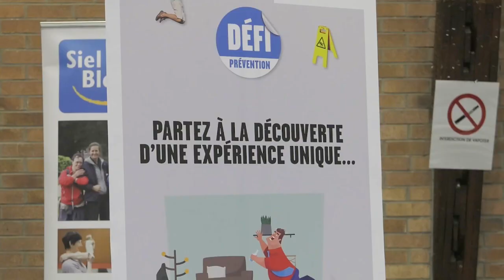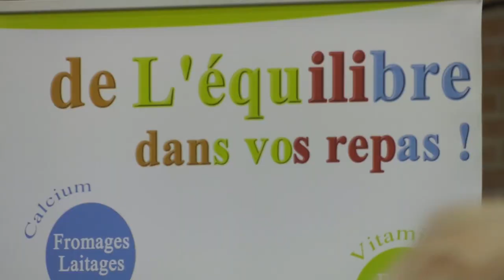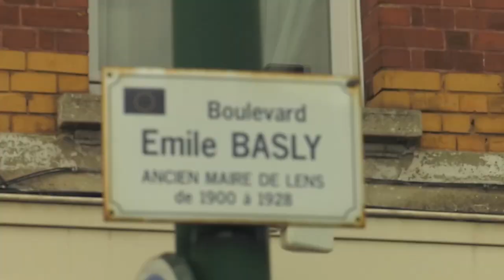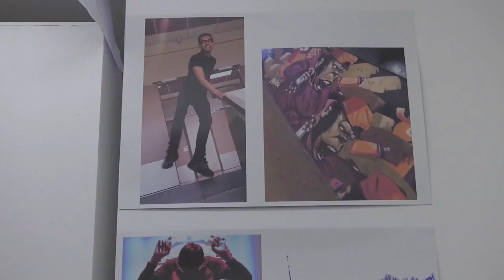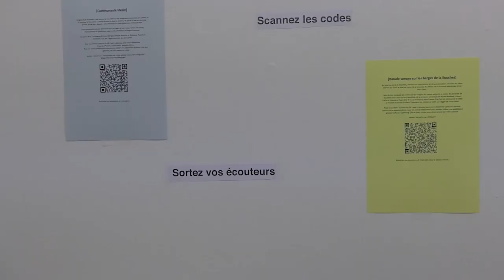JT DU 07 JUIN 2019